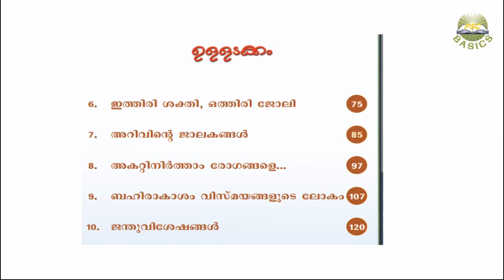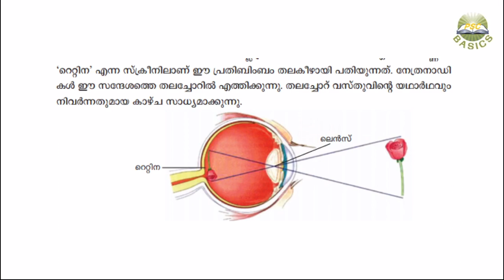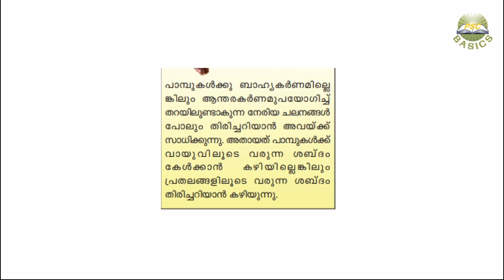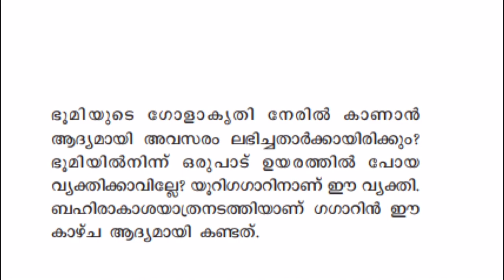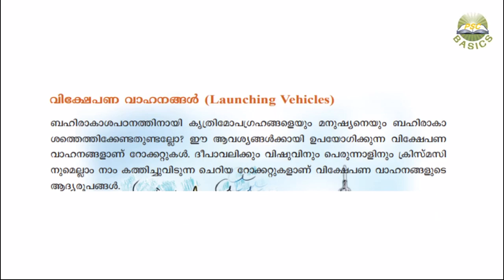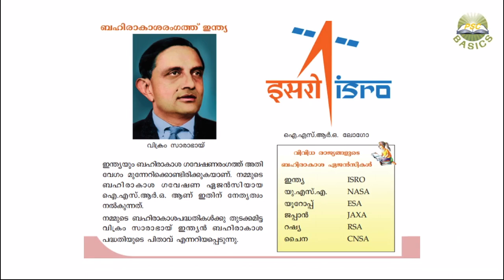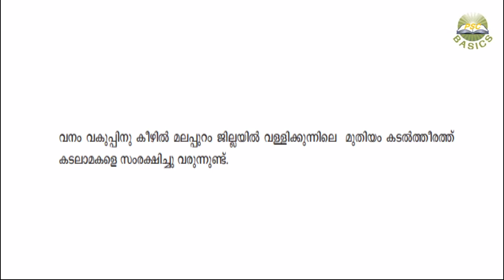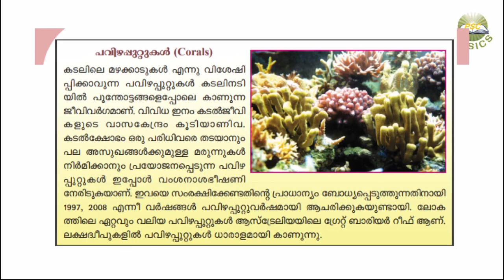Basic Science Class V|| LDC 2020|| SCERT BOOK BASED CLASS|| PART 1|| PSC Basics